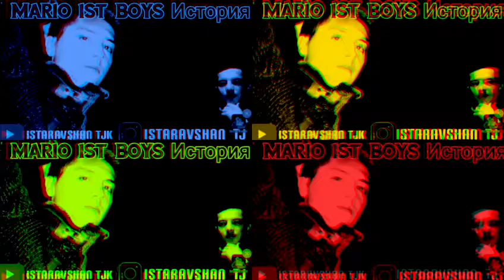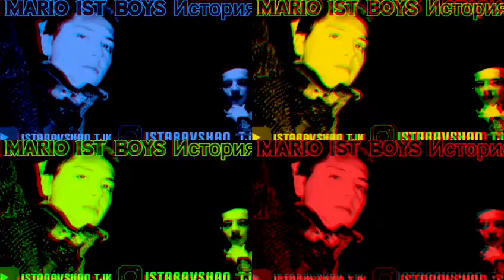MaRio IST BOYS История